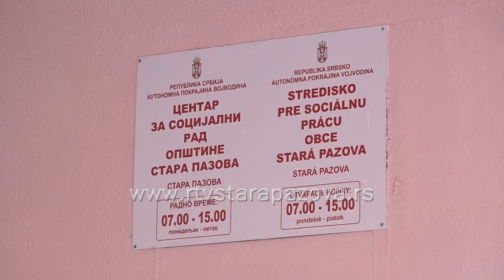Opština obezbedila savremeno vozilo za invalide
Centar za socijalni rad Stara Pazova, koji danas obeležava 4 decenije postojanja, moćiće ubuduće još kvalitetnije da brine o osobama sa invaliditetom, jer je lokalna samouprava Stara Pazova obezbedila novo savremeno vozilo namenjeno potrebama upravo ovih sugrađana.